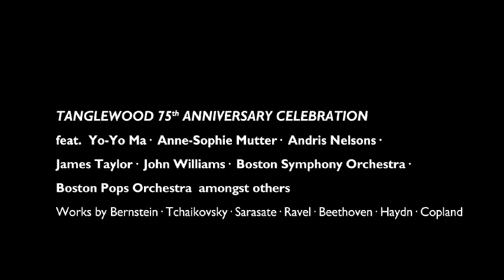Tanglewood 75th Anniversary Celebration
Tanglewood is one of the world's most beloved music festivals and serves as the summer home for the famed Boston Symphony Orchestra. In a star-studded event featuring some of its most distinguished and long-term contributors, the prestigious Tanglewood Festival celebrated its 75th anniversary with an evening of sparkling music that will long be remembered.

Click on the info button in the video to order this DVD or Blu-ray!